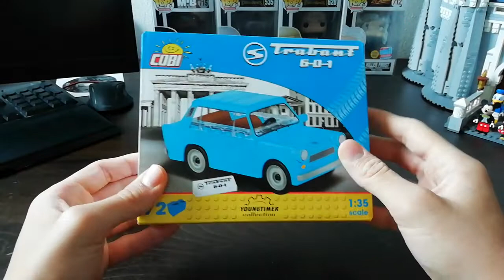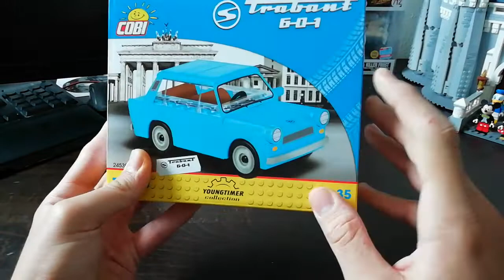Held der Steine Haul Nr.1